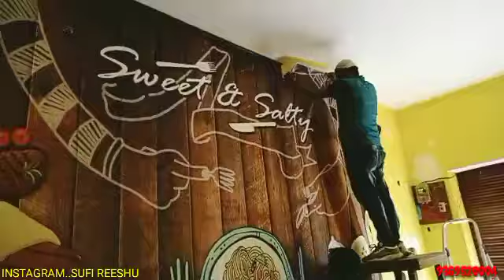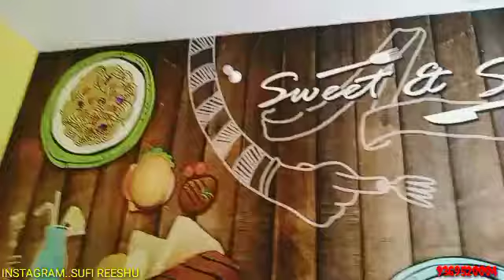3डी वालपेपर लगाना सीखें।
3d wallpaper installation
how to install 3d wallpaper
wallpaper installation easy step
3d wallpaper installation in india

We have all interior work
Wallpaper
Pvc panel
Customize wallpaper
3d pvc foam
Artificial grass
5d wallpaper
Pvc wall panel
Cealing pvc panel
Jypson board
6d wallpaper
Hd wallpaper
Wowen wallpaper
Non woven wallpaper
Sticker paper
Wooden work
Pop
Paint
etc.

हम लेकर आए हैं आपके लिए इंटीरियर से रिलेटेड बहुत ही प्रोफेशनल लेटेस्ट ट्रेंडिंग वीडियोस।

भाइयों और बहनों अगर आप इंटीरियर से रिलेटेड कोई भी जानकारी चाहते हैं तो  हमारे चैनल को सब्सक्राइब करें और कोई जानकारी हो तो डायरेक्ट यूट्यूब और इंस्टाग्रम पर मैसेज कर सकते हैं

FACEBOOK..SUFI REESHU
INSTA. SUFI REESHU
YOUTUBE. SUFI REESHU
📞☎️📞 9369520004